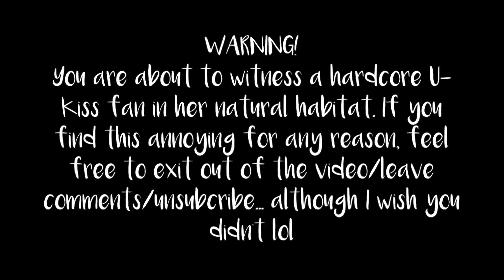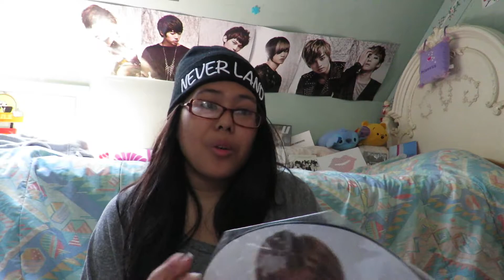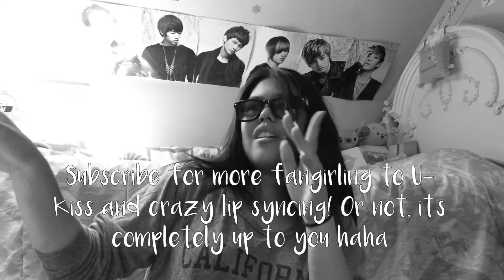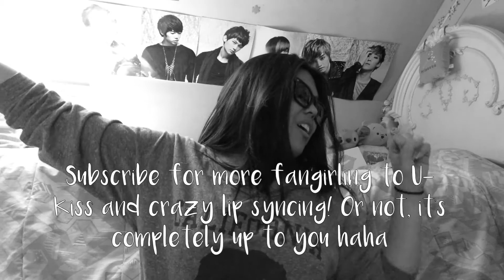Reacting to U-Kiss Teaser Pictures #4 (STALKING OR BEING STALKED?!)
So after the chaos from yesterday, I'm still tired and still not prepared for their comeback. Help.